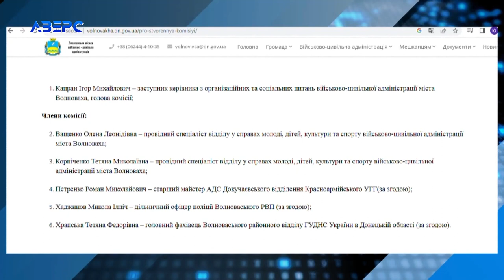Працівницю ДСНС Донеччини судитимуть за держзраду без її присутності у Луцьку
На розгляді Луцького міськрайонного суду справа про держзраду працівниці ДСНС Донеччини – Тетяни Храпської. Обвинувачена не з’являється на судові засідання і, припускаємо, може навіть не здогадуватись, що її судять на Заході України, у Луцьку. Та все ж підготовче засідання нарешті відбулось, далі буде розгляд справи по суті.